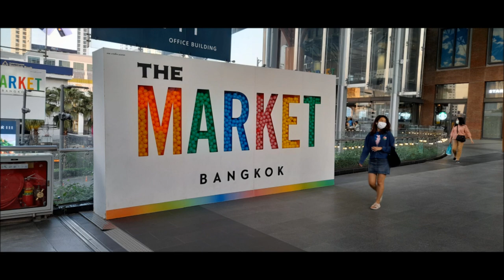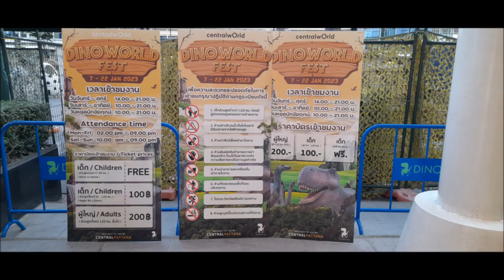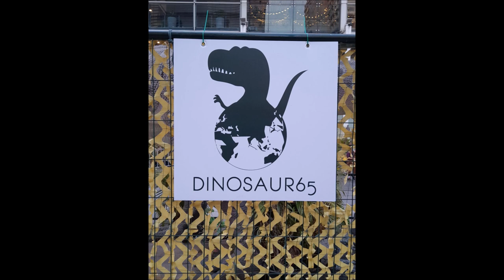Dinosaurs in the forecourt of Central World Bangkok. Dino wOrld Fest' Dinosaur Planet Jan 2023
The dinosaurs are sure to excite many kids and adults a like and will be a popular destination for influences and those looking for the perfect picture with a prehistoric beast.
Dino world Fest' รวมไดโนเสาร์กว่า 80 สายพันธุ์ที่ลานหน้า Central World Bangkok.

Hi everyone. We will be traveling for the next 3 months around Asia and we really want to show you what not to miss in every place.
Let us know your thought in the comments down bellow.